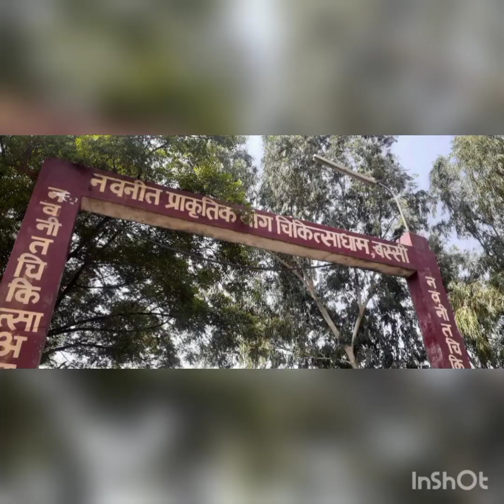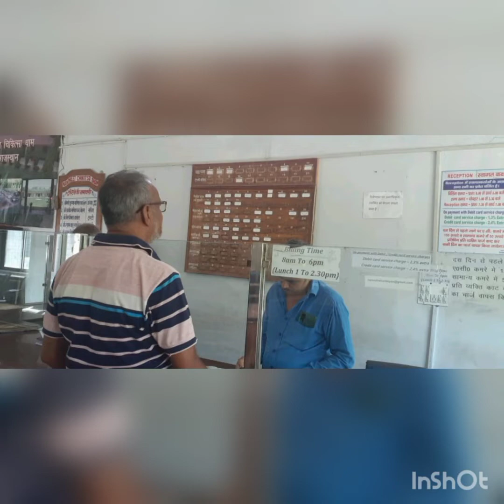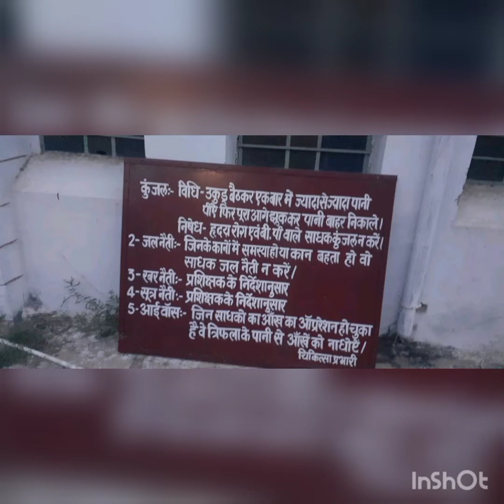Niraash rogiyon ka tirth sthal "Navneet prakritik Chikitsalaya"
Navneet prakritik Chikitsalaya Jahan niraash rogiyon Ko Bhi Ek Asha ki Kiran Dikhati Hai